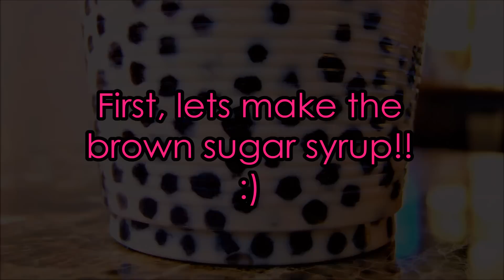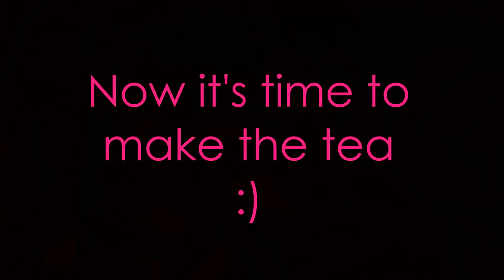DIY Bubble Tea Recipe Restaurant Style - Boba Milk Tea Recipe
This Bubble Tea Boba recipe tastes exactly like the one you buy from a restaurant!! Now you can make it at home instead of spending lots of money at a bubble tea shop. This Brown Sugar Bubble Cream Tea recipe is the EASIEST homemade Boba Bubble Milk Tea recipe you will find! We hope you enjoy this recipe! :)

Ingredients:
Brown Sugar Syrup:
1 cup water
1 1/2 cups of Brown Sugar
1 tsp vanilla
Tea:
2 bags of Red Rose tea
1 cup of water
Boba (Tapioca):
1/2-1 cup of any brand of Tapioca balls you like
Enough water in the pan to cover the boba
Extras:
1/2 cup of non-dairy creamer
1/2 cup of milk (optional, not vegan)
Ice